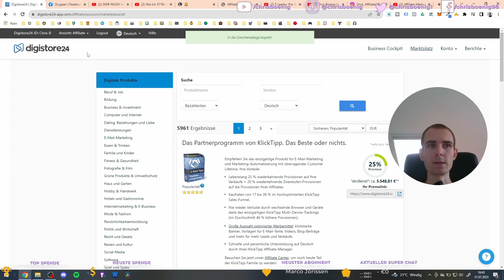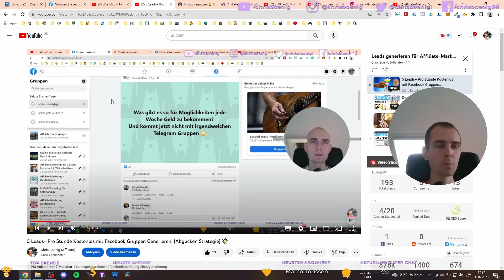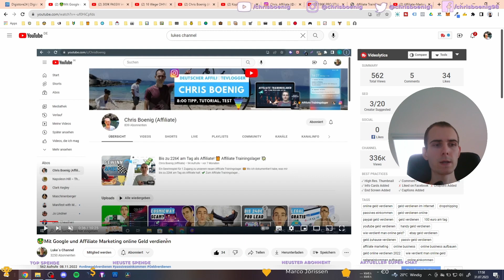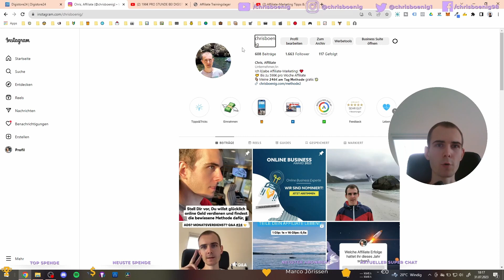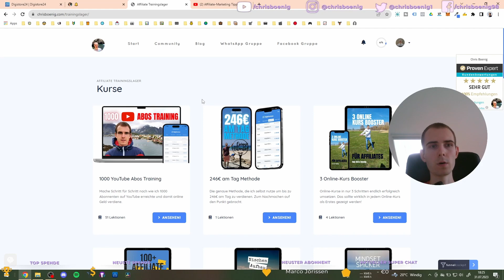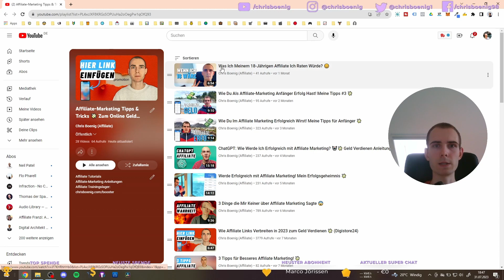AFFILIATE MARKETING STARTEN OHNE REICHWEITE UND ONLINE GELD VERDIENEN 2025 💸DIGISTORE24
SCHAUT UNBEDINGT BIS ZUM SHOUTOUT, DAS IST COOL!

★ Social Media ★

✦ Affiliate Lifestyle ✦

Kaufe über meinen Link bei Amazon ein und unterstütze mich kostenlos
1. Klicke auf den Link
2. Klicke auf den Stern oben rechts, um die Seite deinen Favoriten (Lesezeichenleiste) hinzuzufügen.
3. Willst du das nächste Mal auf Amazon, klicke einfach auf Amazon in deiner Lesezeichenleiste.

🚀 Seit 2016 beschäftige ich mich mit dem Verkauf und Empfehlen von (digitalen) Produkten und Dienstleistungen über das Internet. Mein erstes Online-Marketing Unternehmen First Class Online-Marketing habe ich am 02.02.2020 gegründet.

🤝 Auf meinem Kanal gibt es Affiliate Reviews, Tutorials, Tipps & Tricks für Euch zu: Mindset, Nischenfindung, Produkterstellung, Website/Funnel Aufbau, E-Mail Marketing, Traffic Generierung und Optimierung.

🚩 Eines meiner Ziele ist 10k/M als Affiliate und Euch auch dorthin zu bringen.